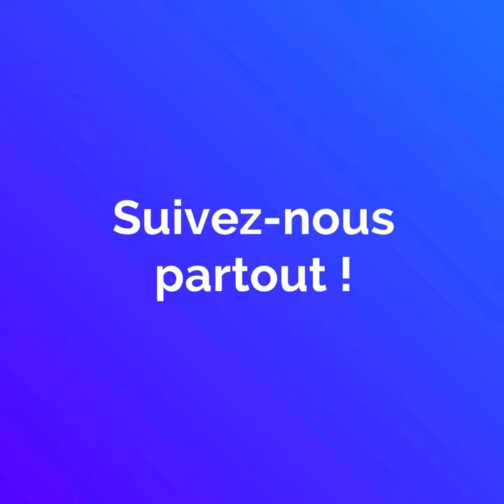Au Yémen, ils disent non à la guerre !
Au Yémen, ces artistes disent non à la guerre en peignant sur les murs !